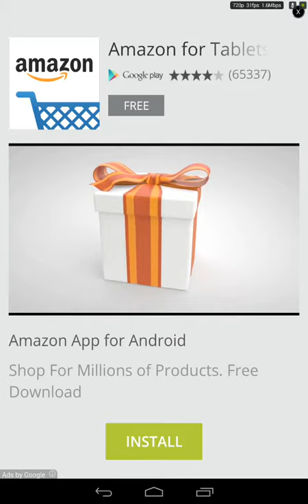Cookie boom-Android HD Gameplay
Cookie Boom for android. Cookie Boom android gameplay. Cookie Boom gameplay trailer for android. Cookie Boom walkthrough for android available on the Google Play Store.

Description:
Cookie Boom is a very addictive match-3 game!
Just match and collect the colorful cookies, and enjoy sweet tasty desserts! New delicious breads, puddings, and cakes arrived!
Crush all the levels with the shortest time!
How to play:
1. match 3 or more cakes make them disappear.
2. In limited time or moves, reach the target to level up
Features:
- Two game modes
- Very small game size
- Over 99 interesting levels
- A variety of delicious desserts
- Sweet graphics and stunning effects
- Leaderboards to watch your ranking and friends!